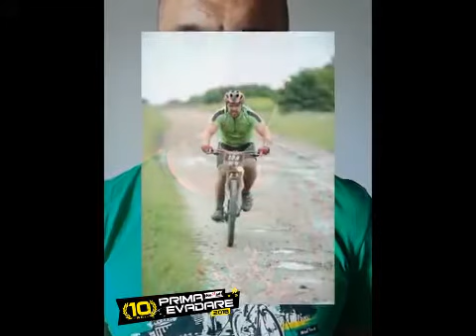Experienta lui Emilian Nedelcu la Prima Evadare